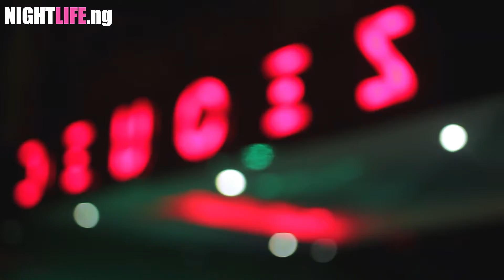Nairabet CEO Akin Alabi and others parties at the launch of Club Deuces, Ibadan - Nightlife.ng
The Nightlife.ng crew was there at the grand launching of the luxury Club Deuces right in the heart of Ibadan. See never been shown video of the who is who and who appeared at the red carpet